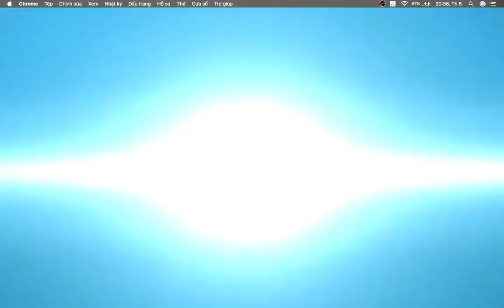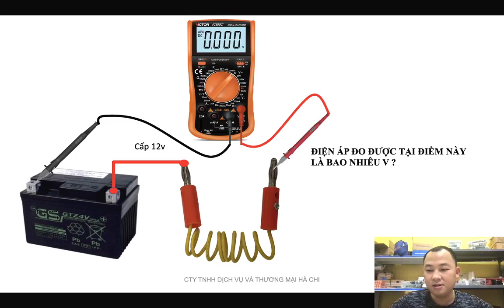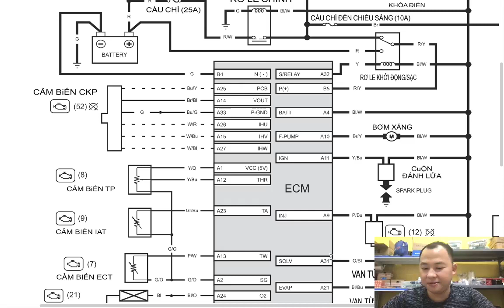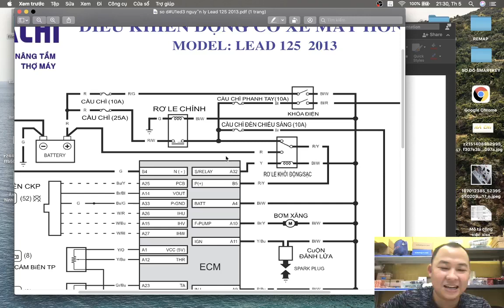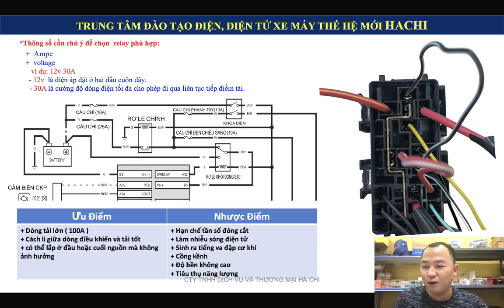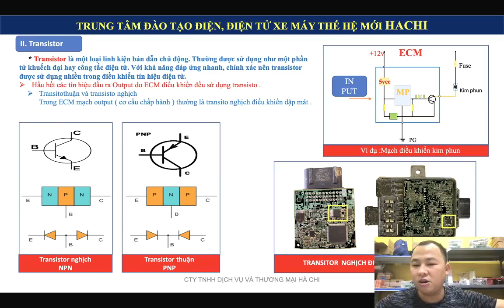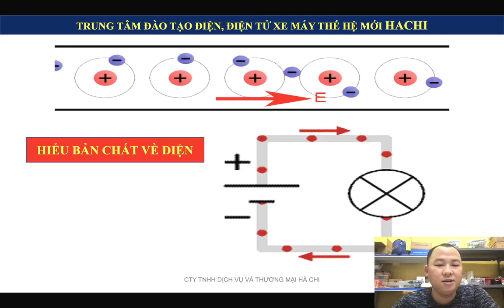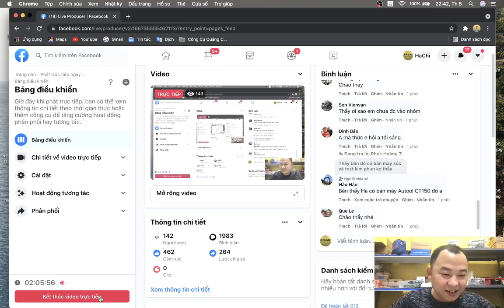Nguyễn Văn Hà: Buổi 2 Linh Kiện Điện Tử Cơ Bản sử dụng trong mạch điện tử xe máy